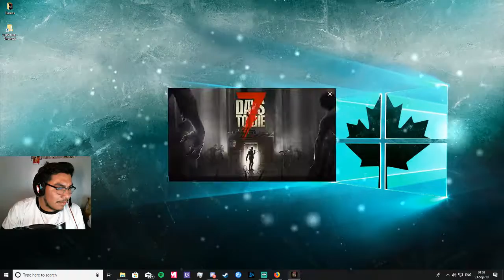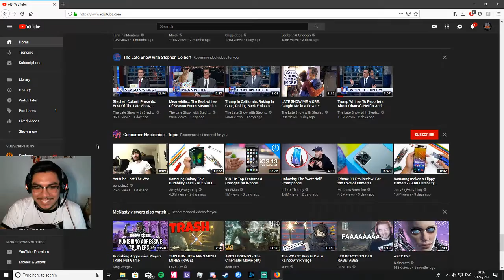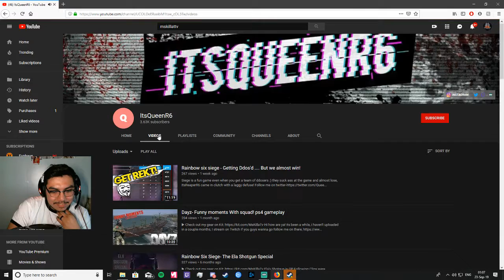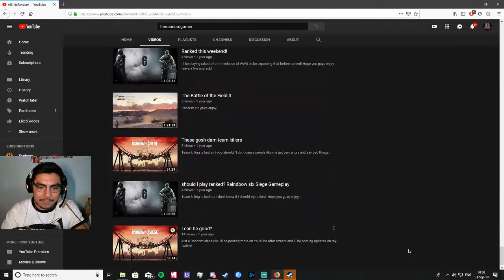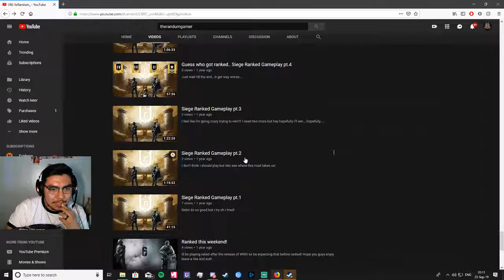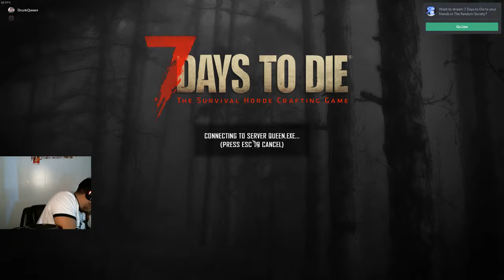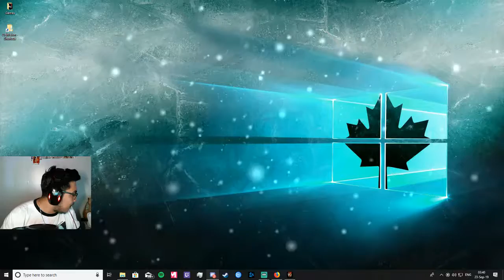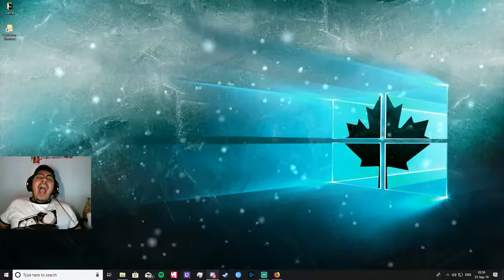Seeing Nothing,Nowhere. this week feels good man